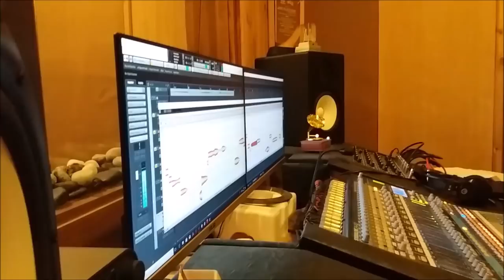Sithata Seth Me Yayi - Sunil Edirisinghe / Sanka Edirisinhe ( Music by Darshna Wickramatunga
සිතට සෙත් මේ යැයි
යසසින් සිත් පිනවන්නට
එකම මගම ආලයමැයි සිතෙනා
තුරුණු වියේ උන් සියළුදෙනා
එමග ගොසින් වැරදී දිවිපෙත
යසස නම් සිහිනෙකැයි සිතනා

යසස් සොයා ගිය මං දිවි අඟුලක
දුරදී සිරවී ඇත්තේ යදමක මැයි සිතෙනා
යදමින් බැඳි ඒ තුරුණු වියේ සිත්
මායා ලෝකෙක සිරවී
නිදොස් විය නොහැක්කේ මැයි සිතනා

සසර ගමනට සවිය වඩනා
සසර ගමනා දුරත් සපයනා

" Sithata Seth Me yayi ''
Artists : Sunil Edirisinghe │Sankha Edirisinghe
Lyrics   : The great leader Ritigla Sumedha
Audio Tracks Recorded Mixed & Mastered by Sandaru Gamage @ Sage StudioZ
Orchestra
Lead Guitar /Banjo /Rythm Guitar   : Mahinda Bandara
Key Board                      : Wajira Gomez
Flute                               : Janaka Bogoda
Violines                          : Sanath Sathischandra / Rukshan Gunatillake / Thisara Bandara